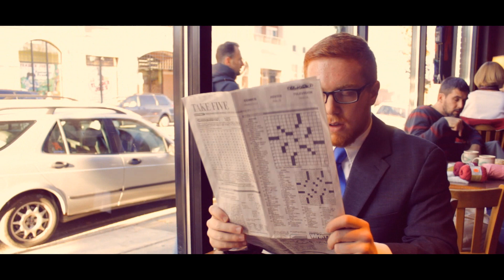"All Figured Out" - NYU Tisch Accepted Film [2014]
**Gold Key & American Vision Award Winner at Scholastic Art & Writing Awards. (Wisconsin Regional) NYU Tisch School of the Arts (Film/TV Production) Accepted Film.

Harry, a wealthy businessman, is confident that he has his life all figured out. However, as interactions between him and a homeless man begin to change, he has a new revelation on his lifestyle.

Filmed with a Canon T3i using a EF-S 18-55mm f/3.5-5.6 IS II Lens and EF 50mm f/1.4 USM Lens.
Other equipment used: Zoom H1, Davis & Sanford Provista 7518 Tripod, Glidecam HD-2000.